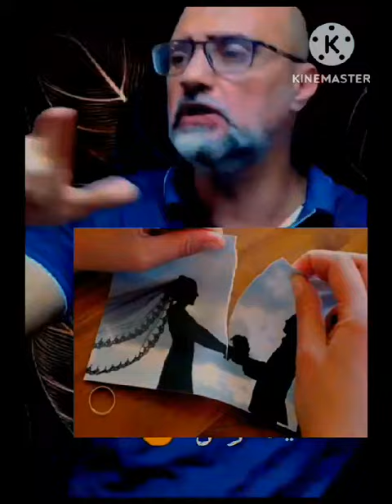الشيطان و الطلاق 💔💔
الاستاذ خالد عبد الحميد
لايف كوتش / life coach
 تنميه ذاتيه و كوتشنج
مدير البرامج القياديه و الاداريه بمركز اعداد القاده
مدرب معتمد في مجال تطوير الذات
متخصص في اداره المشاعر
متخصص في الذكاء العاطفي
مؤلف كتب :
ملح خفيف
غرير العسل
تطوير شخصيه
اتصال فعال
تخطيط استراتيجي
اداره ضغوط و ازمات